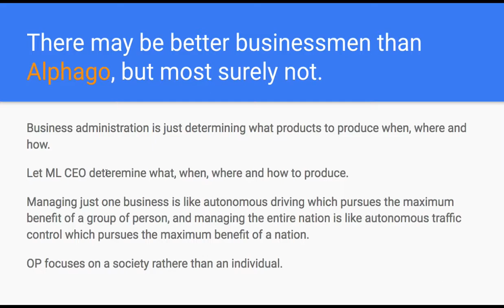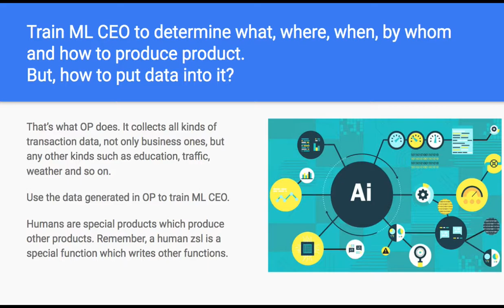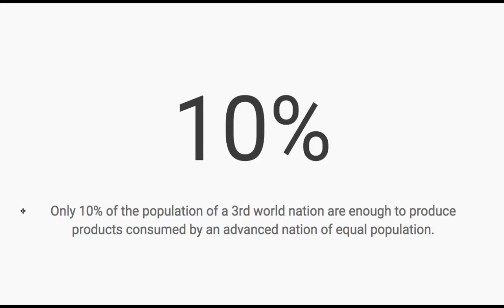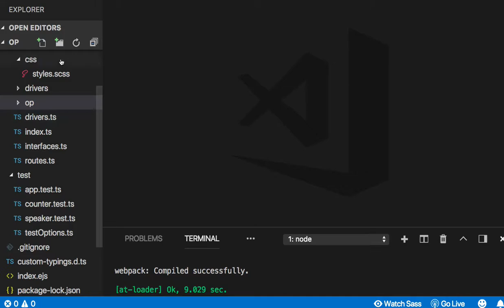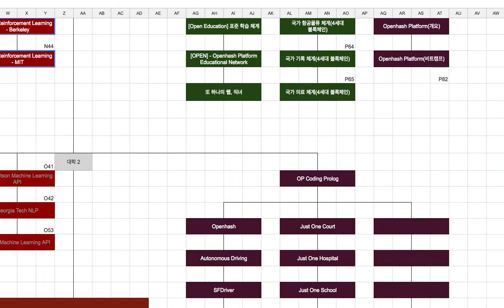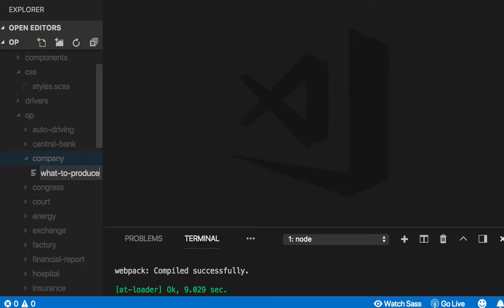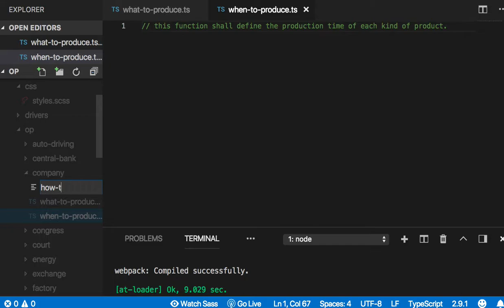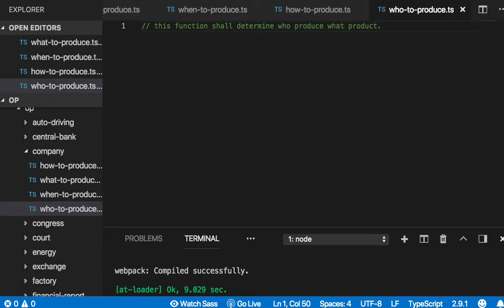[OP coding 프롤로그] 25 - Just One Company